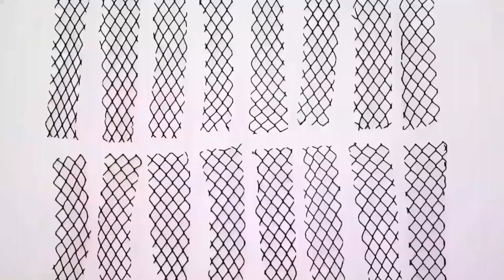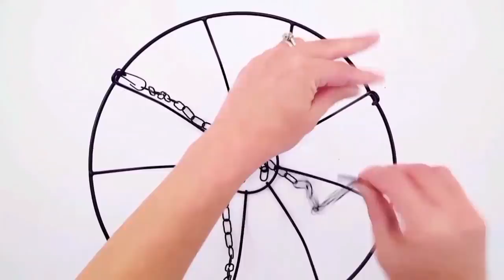Dollar Store DIY'S ~ 1 Basket, 5 Different Ways! ~ EARTH TONE Home Decor Crafts ~ Cute & Affordable!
Hi everyone! I'm so glad to be back and sharing some new DIY's with you all! This video was so much fun to make and I had a great time coming up with five different Dollar Store DIY home decor crafts using a Dollar Tree DIY staple - Their metal hanging planter basket! I hope you all enjoy these new craft ideas and find some inspiration to make them your own!

Occasionally Youtube applies updates which can interfere with a Subscriber’s video notification settings. Thanks! XoXo

♡ SUPPLIES ♡
Hot Glue Gun
Glue Sticks

♡ FILMING EQUIPMENT ♡
Video Editor
External Hard Drive
Flash Drives
Ring Light
Lighting Kit
Light Bulbs
Light Reflector
Camera Bag

♡ GETTING CAMERA READY ♡
Eyeshadow Palette
Self Tanner
Self Tanner Brush
Hair Shine
Deep Conditioner
Teeth Whitener

♡ ITEMS OF THE WEEK ♡
Shiplap Wallpaper
Buffalo Check Table Runner

♡ FUNNY T-SHIRTS ♡
Dirty Dancing
The Sandlot
Top Gun
Sixteen Candles